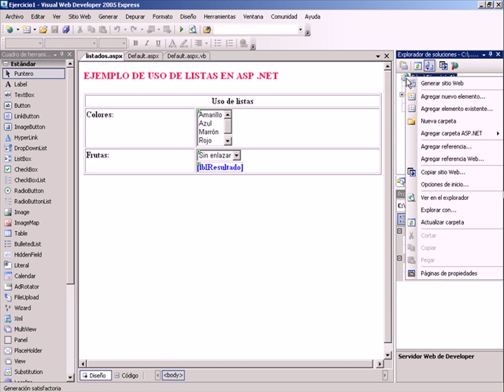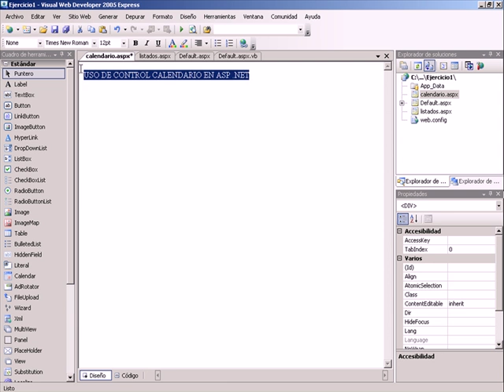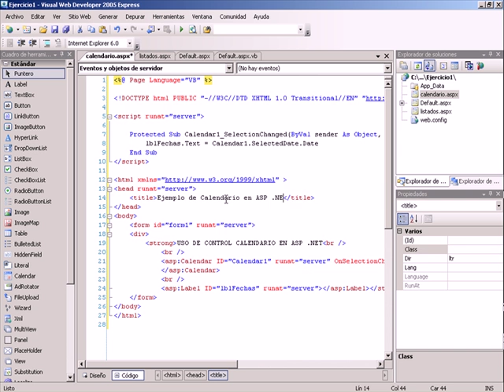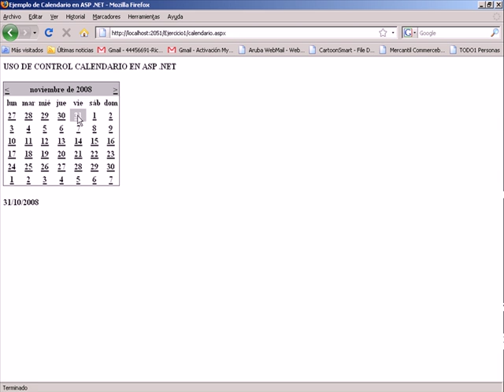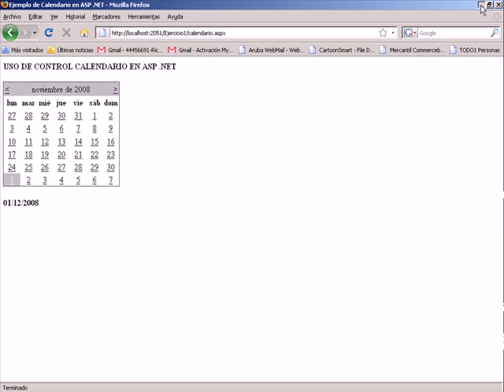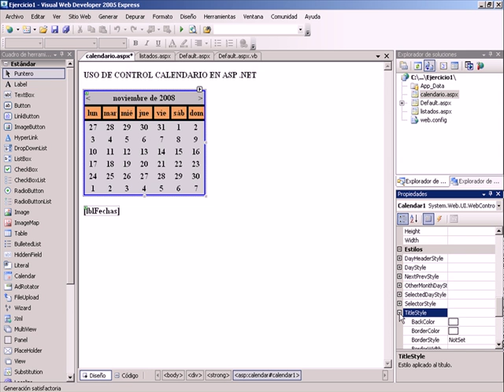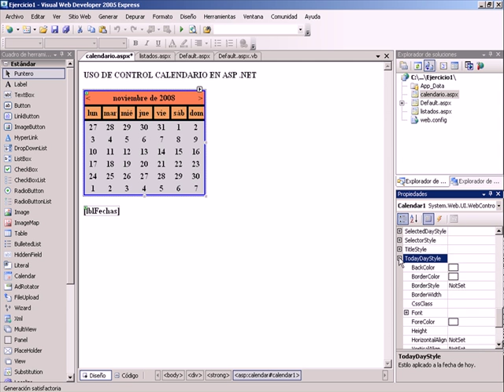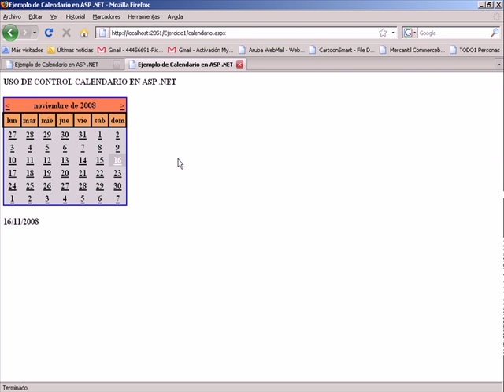INTRODUCCION AL .NET FRAMEWORK - VIDEO 06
Uso del control Calendario es ASP .NET.